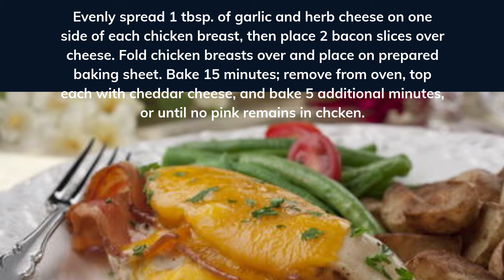Fantasy Chicken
Variety of Recipes that doesn't take long to make